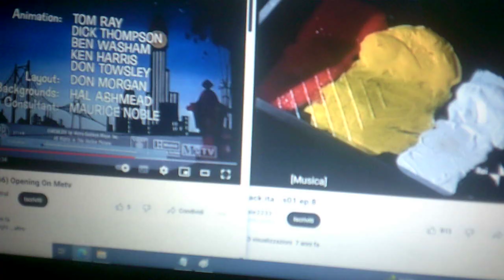Tom and Jerry - Catty Cornered + Art Attack City at Night Big Art Attack (5)